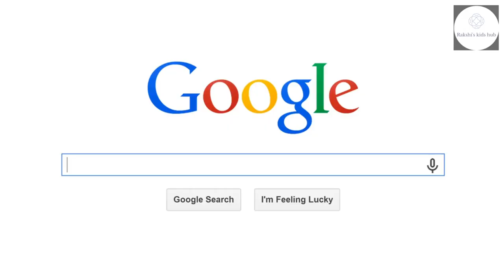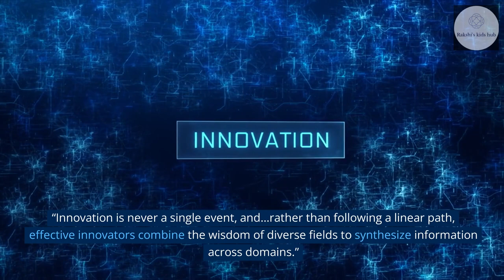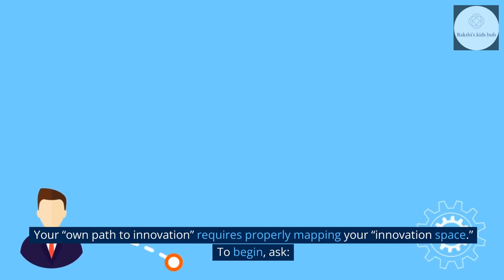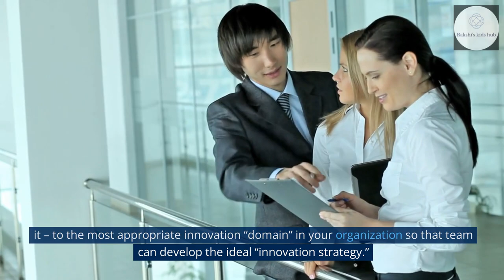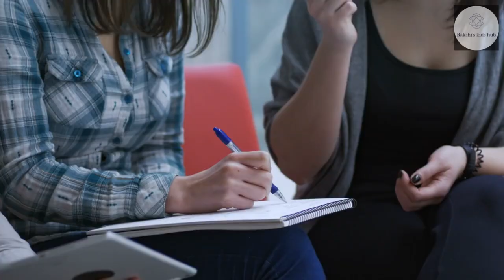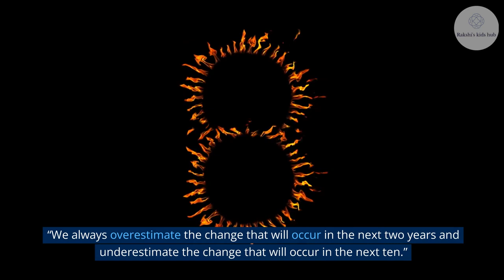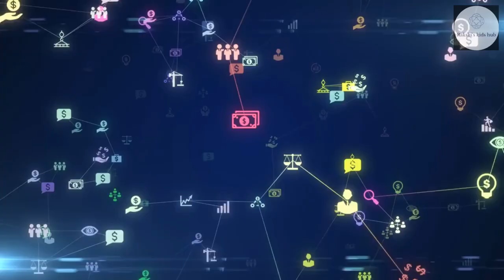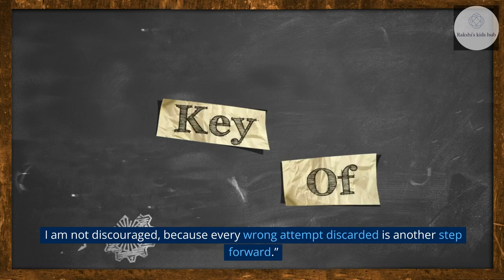Mapping Innovation by Greg Satell - Book review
Mapping Innovation
A Playbook for Navigating a Disruptive Age
Greg Satell
Book review